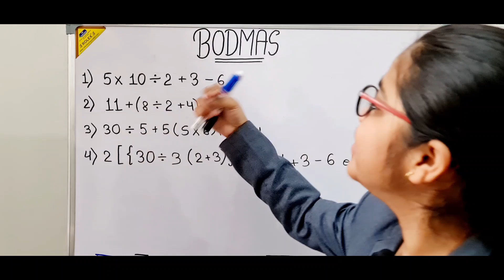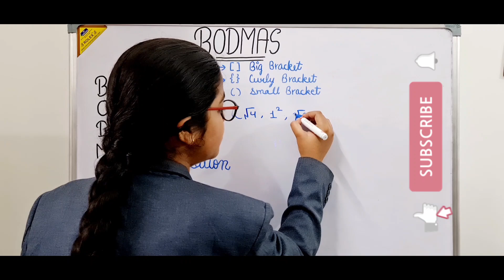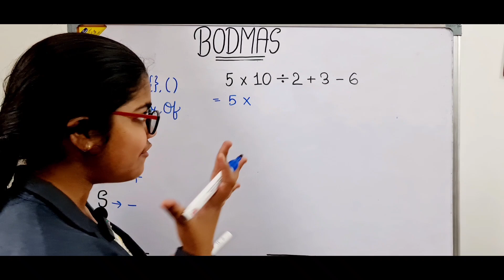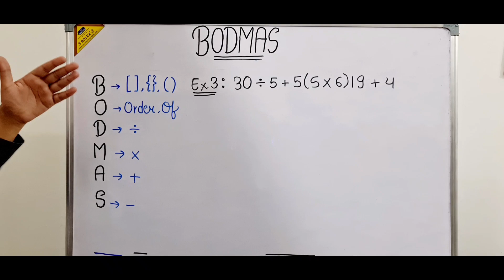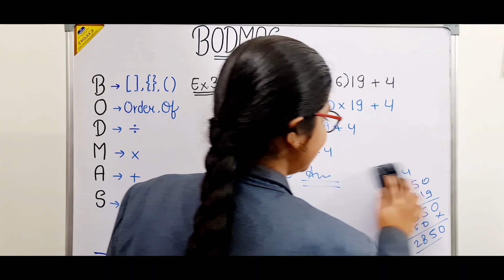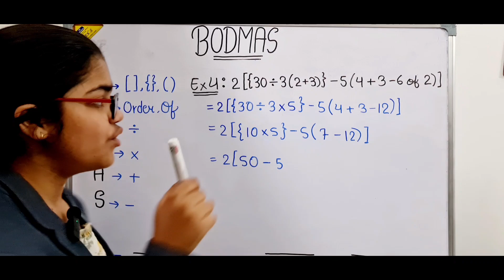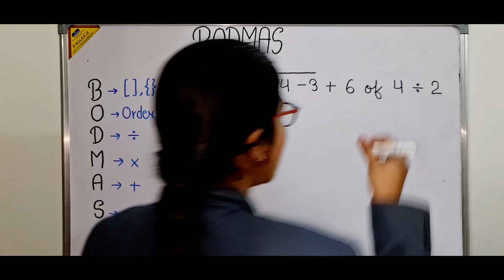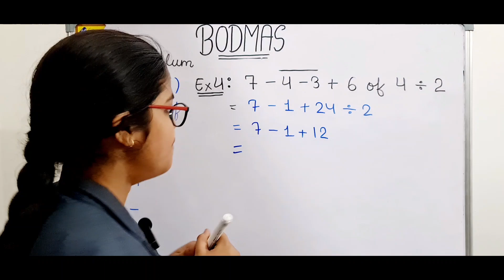BODMAS Rule Maths | भागुजोघ | Vinculum | VBODMAS vs BODMAS | Reasoning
BODMAS Rule Maths | भागुजोघ | Vinculum | VBODMAS vs BODMAS Reasoning Questions

About This Video :

In this video we have explained BOADMAS Rule and VBODMAS Rule with questions and answers. We have Aldo covered Vinculum (Bar), types of brackets.

Your Queries - - - -
bodmas vs pemdas
bodmas vs bidmas
What is Vinculum
BODMAS Rule kya hai
BODMAS full form
bodmas
pedmas rule
pemdas rule
bodmas video
How to use bodmas
What is bodmas
What is bodmas rule
vinculum
v bodmas rule
Ganit ke sawal
v bodmas
v bodmas questions
Learn bodmas rule
Genius maker
भागुजोघ
भागुजोघ कैसे करते है
भागू जोग सवाल
भागु जोघ के सवाल
Bodmas meaning
BODMAS formula
Bhagujogh kaise karte hai
VBODMAS full form
vbodmas
Board
vbodmas rule
vbodmas rule questions
bodmas guru new video
vbodmas rule in hindi
bodmas full form
bodmas rule
bodmas rule in hindi
Sale deed
bodmas questions class 6
How to solve bar in bodmas
bodmas name in hindi
bodmas ka niyam
bodmas in hindi
bodmas maths
vbodmas rule examples
भागुजोग क्वेश्चन इन हिंदी
bodmas rule examples
vinculum concept
Vinculum kya hota hai
vinculum questions
bar questions
vinculum bar
bodmas questiond
bodmas rule kya hota hai
bodmas rule in math
bodmas reasoning tricks
bodmas rule kya kehta hai
bodmas rule kannada
bodmas rule khan sir
bodmas rule for class 5
Types of brackets
bodmas questions for class 5
bodmas questions for class 6
bodmas questions for class 7
bodmas questions for class 8
bodmas questions for class 5 with answers
vbodmas simplification questions
vbodmas examples
bodmas examples
vbodmas problems
bodmas vs vbodmas
bodmas guru
bodmas rule telugu
bodmas rule ke sawal
bodmas rule ke question
bodmas rule kaise krte hai
bodmas rule kaise kare
bodmas ke questions
bodmas ke sawal
bodmas ke niyam
bodmas ka sutra
bodmas ka matlab
bodmas kannada
bodmas ke sawal class 6
bodmas ke niyam bataen
bodmas rule aditya ranjan sir
bodmas rule questions for competitive exams
bodmas rule dear sir
bodmas questions and answers
bodmas questions for competitive exams
bodmas ssc gel
bodmas questions ssc gel
bodmas easy
bodmas questions easy
bodmas questions reasoning
bodmas reasoning questions
bodmas reasoning questions in hindi
bodmas real life example
bodmas reasoning
Small bracket
Curly bracket
Parentheses bracket
Round bracket
Square bracket
Braces
bodmas rule in tamil
bodmas rule full form
mathematics bodmas rule
bodmas rule for simplification
bodmas ka niyam bataiye
bodmas questions tricks
vbodmas rule trick
pedmas rule
rule of bodmas
bodmas rule niyam
bodmas rule tamil
bodmas rule grade 5
Learn bodmas rule tricks
bhagujogh math
bhagujogh question
Be educated with Vanshika Tomar
Reasoning
सरलीकरण सीखे
बोर्ड मार्क्स का फुल फॉर्म क्या है?
3x3 + 3 3 + 3 क्या है?
गणित में बेडमास क्या है?
What is the full form of board marks

Here are the key moments of this video👇👇👇

00:00 Outro
01:07 BODMAS full form and explanation of Bodmas Rule
04:36 First Example 5×10÷2+3-6
06:17 Second Example 11+(8÷2+4)-6
08:19 Third Example 30÷5+5(5+6)19+4
11:14 Forth Example 2[{30÷3(2+3)}-5(4+3-6 of 2)]
16:00 Fifth Example 7-4-3+6 of 4÷2
16:52 What is Vinculum (Bar)
17:00 VBODMAS full form and vbodmas rule
17:28 Outro